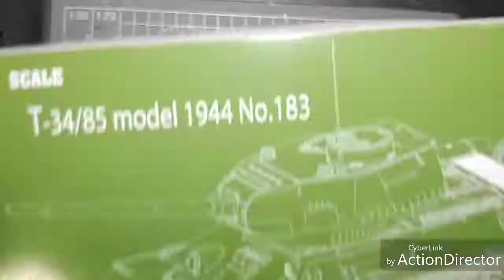T34/85 MODEL 1944,1:16 SCALE,PART:5